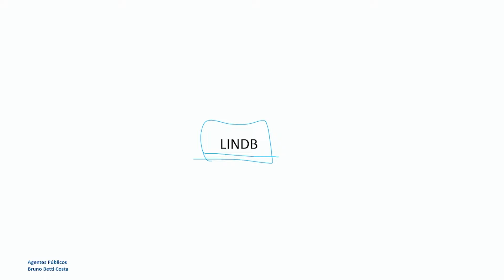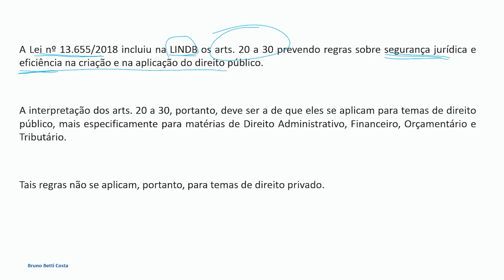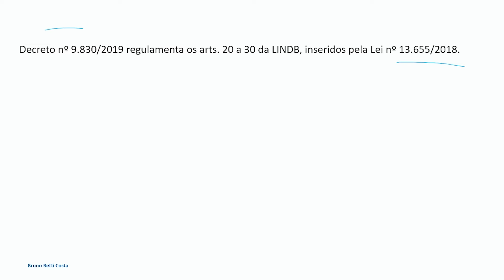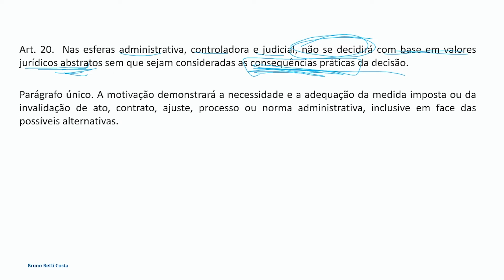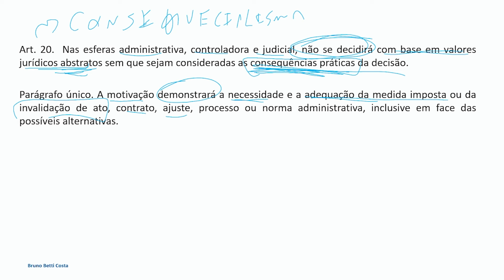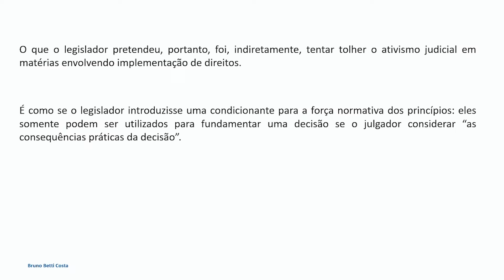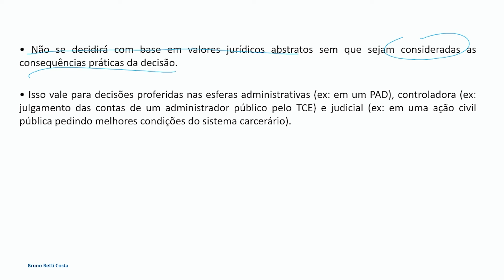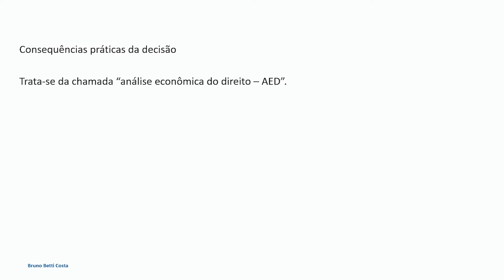LINDB - PARTE 1